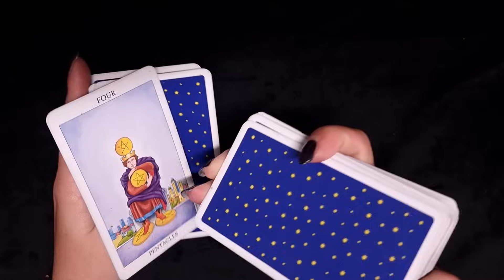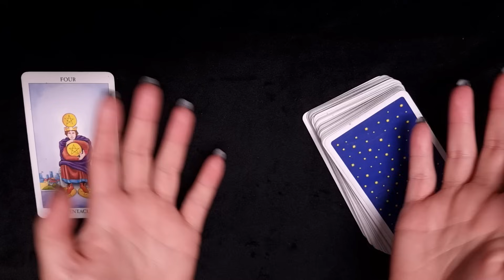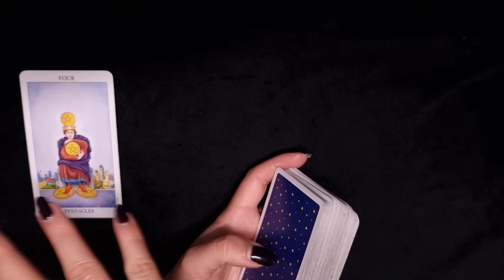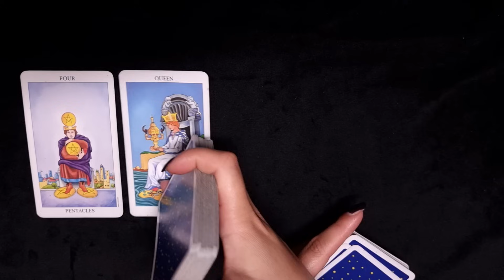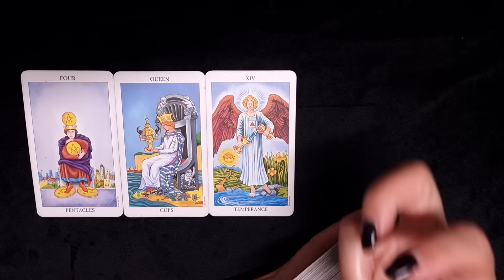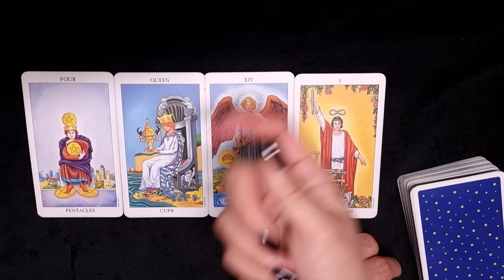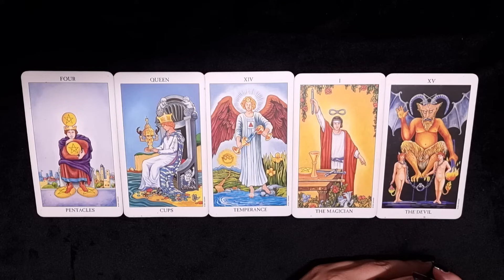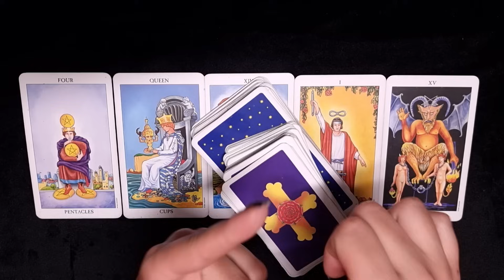SKORPION ♏️ Heimlich verliebt 💞🌹 (Winter 2023/24)